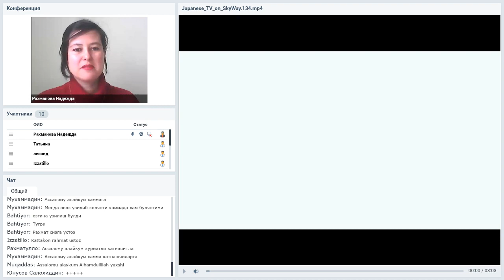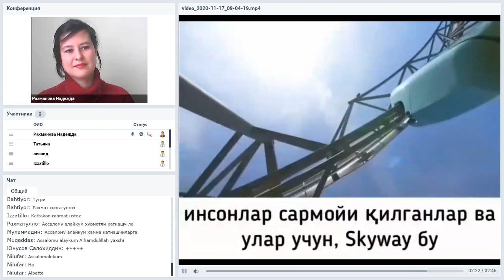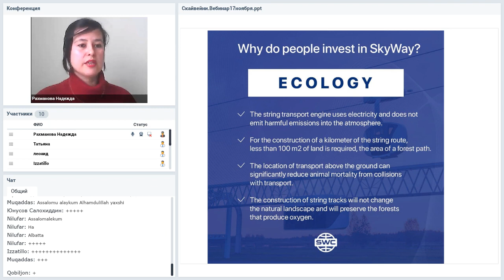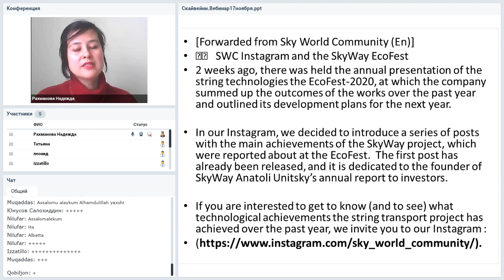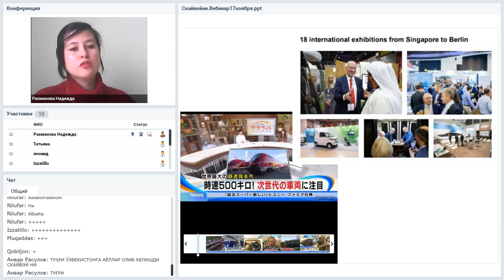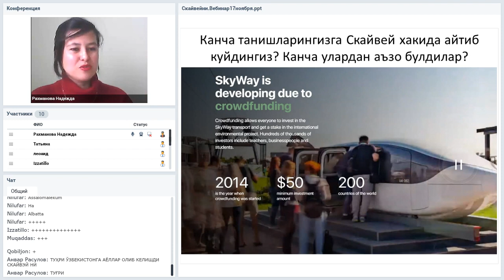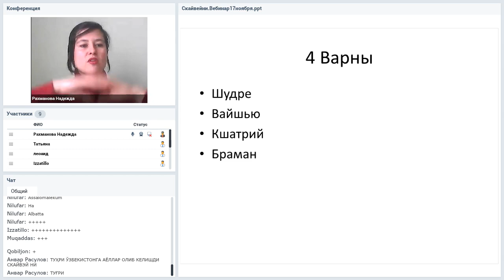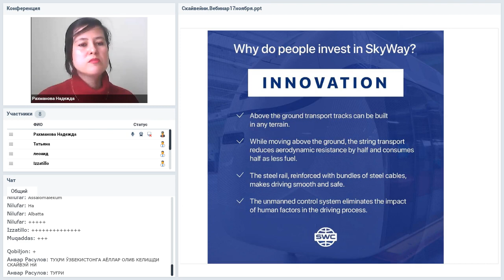Вебинар от 17.11.2020. Презентация технологии. Узбекистан.